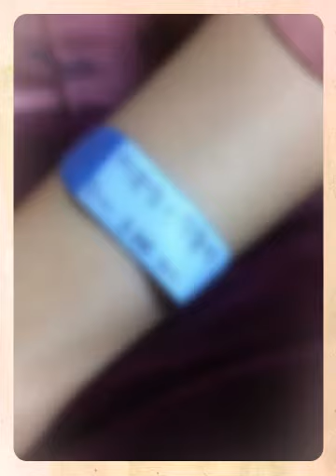사랑스런 우리 민재!! (Created